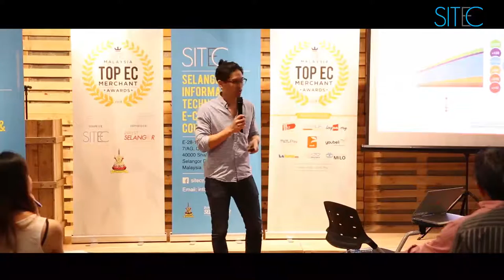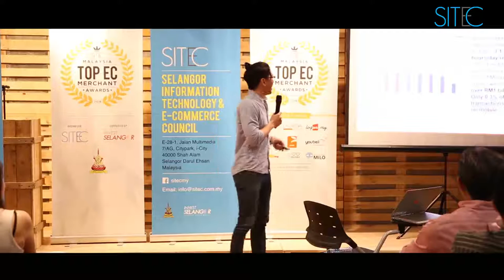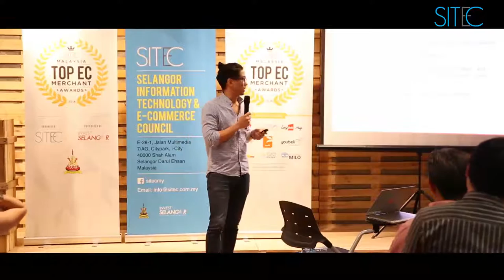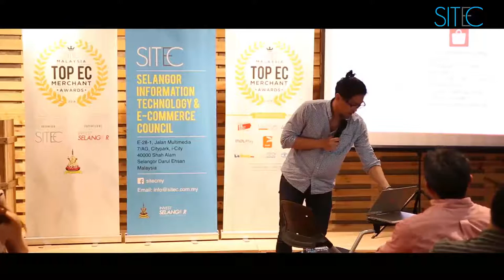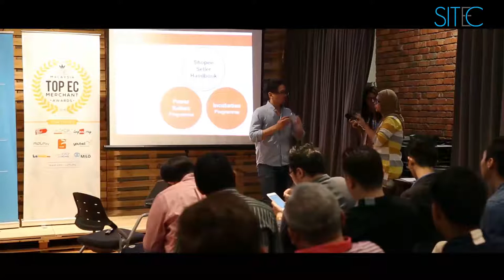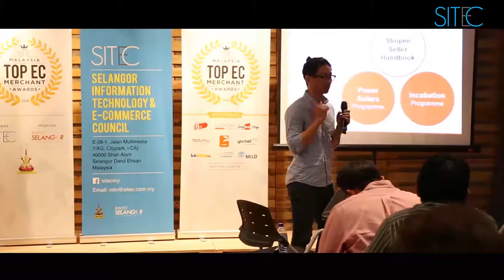Jonathan Soh Shapere Mobile Mobile, Marketplaces and Myths How to build trust in the new era of